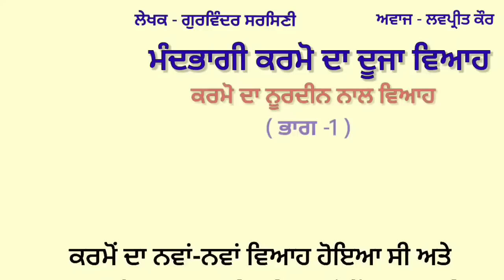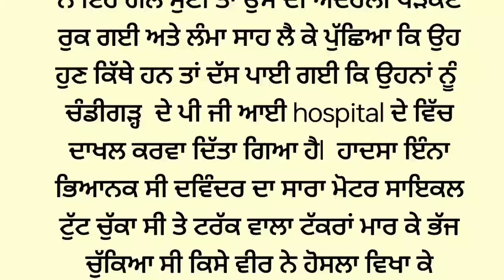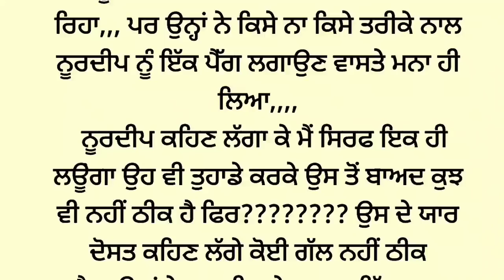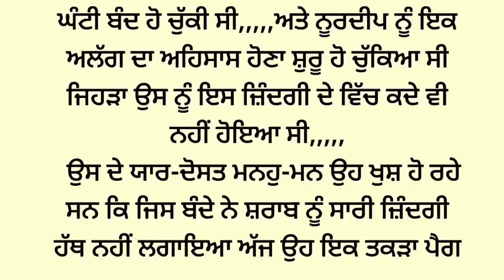1-ਮੰਦਭਾਗੀ ਕਰਮੋ ਦਾ ਦੂਜਾ ਵਿਆਹ| storytime |punjabi story|punjabi kahaniyan|lessonable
ਮੰਦਭਾਗੀ ਕਰਮੋ ਦਾ ਦੂਜਾ ਵਿਆਹ  | storytime | punjabi story| punjabi kahaniyan | lessonable |@Punjabistorymail

punjabi kahani
ਇੱਕ ਸੱਚੀ ਕਹਾਣੀ
ਮੰਦਭਾਗੀ ਕਰਮੋ ਦਾ ਦੂਜਾ ਵਿਆਹ

ਪੰਜਾਬੀ ਕਹਾਣੀ
ਪੰਜਾਬੀ ਸ਼ਟੋਰੀ
ਪੰਜਾਬੀ ਕਹਾਣੀਆ
ਪੰਜਾਬੀ ਕਹਾਵਤ
ਬੈਸ਼ਟ ਸਟੋਰੀ
ਪੰਜਾਬੀ ਸਾਹਿਤ
ਪੰਜਾਬੀ ਲਿਟਰੇਚਰ
ਪ੍ਰੇਰਨਾਦਾਇਕ ਕਹਾਣੀਆ
ਸਭਿਆਚਾਰਕ ਕਹਾਣੀਆਂ
ਇਕ ਛੋਟੀ ਬੱਚੀ ਦੀ ਕਹਾਣੀ
ਕਹਾਣੀਆਂ ਪੰਜਾਬੀ

Punjabi story
Punjabi kahaniyan
Punjabi kahani
Punjabi kahaniya
Punjabi stories
story time,
Sw novel
story telling
audible stories